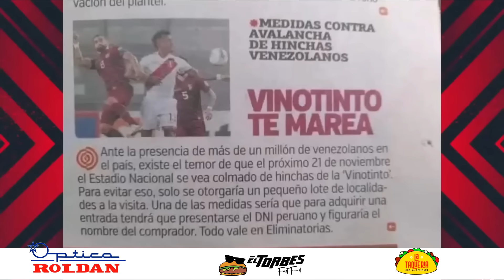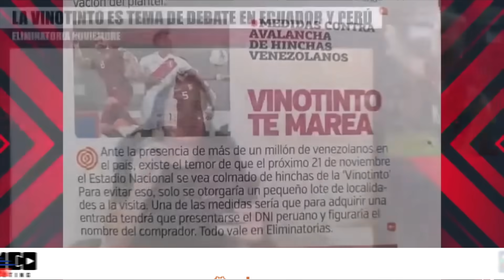🚨🇻🇪 ECUATORIANOS DENIGRAN A VENEZUELA / PERÚ NO PERMITIRÁ HINCHAS VENEZOLANOS